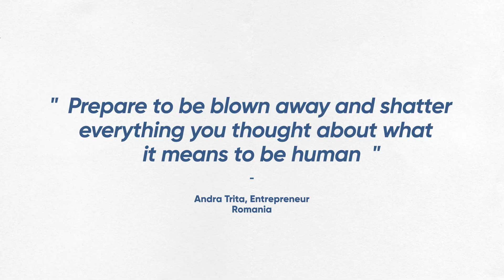How to navigate your thoughts and emotions in the most Productive way | Sadhguru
Discover Sadhguru’s most important life lessons in our brand new quest, “The Yogi’s Guide to Joy.” Unlock mental mastery and unconditional bliss now

The sage. The monk. The mystic. This is the biker yogi 🏍️

We are so excited to have recently teamed up with the legendary Sadhguru to bring a brand new program to Mindvalley: The Yogi’s Guide to Joy.

Offering his unique perspective on how to rise above suffering, Sadhguru will show you how to experience life with boundless and unconditional bliss.

Together with this remarkable spiritual teacher’s wisdom, you’ll spend 15 days on a journey towards freedom from suffering, mastery of your thoughts and emotions, and lifelong bliss.

About Sadhguru:

🧘‍♂️ Sadhguru is a venerated yogi and visionary. Named one of India’s 50 most influential people, Sadhguru’s work has touched the lives of millions worldwide through his transformational programs.

🧘‍♂️ Sadhguru has a unique ability to make the ancient yogic sciences relevant to contemporary minds. His approach does not ascribe to any belief system but offers self-transformation methods that are both proven and powerful.

🧘‍♂️ An internationally renowned speaker and author of the New York Times bestseller Inner Engineering: A Yogi’s Guide to Joy, Sadhguru has been an influential voice at major global forums including the United Nations and the World Economic Forum, addressing issues as diverse as socioeconomic development, leadership, and spirituality.

🧘‍♂️ He has also been invited to speak at leading educational institutions, including Oxford, London Business School, IMD, Stanford, Harvard, Yale, Wharton, and MIT.

🧘‍♂️ In February 2017, Sadhguru was the recipient of the Padma Vibhushan Award by the Government of India, the highest annual civilian award, accorded for exceptional and distinguished service.

🧘‍♂️ In his first-ever Mindvalley Masterclass, Sadhguru imparts his wisdom on a wide spectrum of philosophies: all of which lead you to the attainment of unconditional bliss, self-mastery, and profound inner and outer peace.

About Vishen

✅Vishen is the Founder of Mindvalley, an award-winning education movement with millions of students worldwide and growing fast. Through Mindvalley, Vishen has spent over 15 years re-imagining the human experience -- to explore the science of helping humans reach their fullest potential.

✅As the hands-on CEO of Mindvalley, Vishen has created Mindvalley Quests, A-Fest, and Mindvalley University, which help shape lives in the personal transformation field.

✅He has led Mindvalley to enter and train Fortune 500 companies, governments, and millions of people worldwide to live their most extraordinary lives. Vishen’s work in personal growth also extends to the public sector as a speaker and activist working to evolve the core systems that influence our lives - including education, work culture, politics, and wellbeing.

✅Vishen is also the New York Times Bestselling author of The Code of the Extraordinary Mind and The Buddha and The Badass, both of which reveal how to think like some of the greatest non-conformist minds of our era and create new rules for life AND work so you define success on your own terms.

About the Quest “A Yogi’s Guide to Joy:”

A Yogi’s Guide To Joy is a 2-week journey towards freedom from suffering, mastery of your thoughts and emotions, and lifelong bliss. It’s designed to simulate having Sadhguru himself as your personal mentor. This quality time with him (and with yourself) will become the happy highlight of your day throughout your journey. You’ll embark on a profound adventure of discovery that reveals:

🌟 Your true self and your place in the cosmos;

🌟 The most productive way to navigate your thoughts and emotions;

🌟 Where suffering really comes from (and why it’s a choice, not a necessity);

🌟 How to live in perpetual joy and child-like playfulness;

🌟 The key to achieving true balance and stability in all areas of your life;

🌟 How to define and embrace your personal definition of freedom and fulfillment.

 A Yogi’s Guide To Joy is an opportunity to awaken a profound transformation in how you think, feel, and show up in the world. And when you reach the end, you’ll emerge as a brand new person who shines in every moment with the light of unconditional joy, love, and peace.

Discover new tools and perspectives for managing your daily emotions and experiences. Grab this opportunity to connect with one of the modern world’s most exalted yogis and visionaries, Sadhguru, as he turns you towards a path of purposeful joy and bliss.